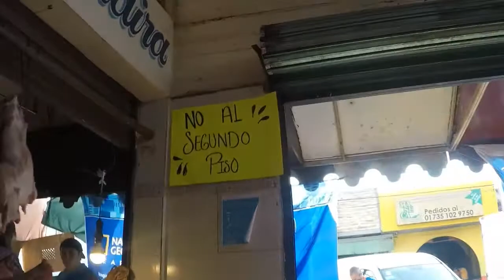Vamos por Cuautla: Pablo Portillo.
Con gobierno Honesto y Confiable, vamos por Cuautla: Pablo Portillo, candidato a la presidencia municipal de Cuautla por el Movimiento Ciudadano.